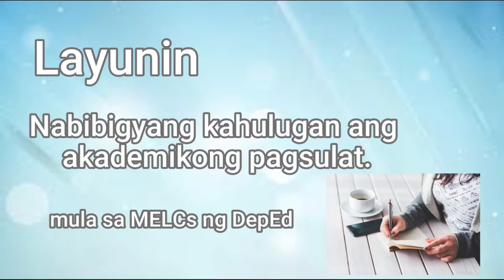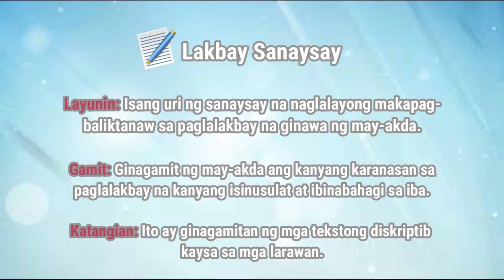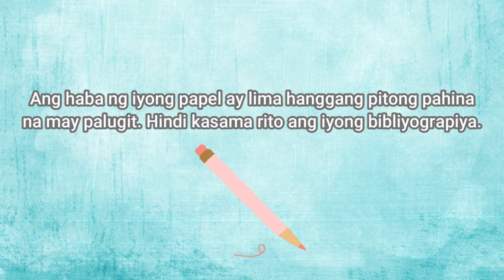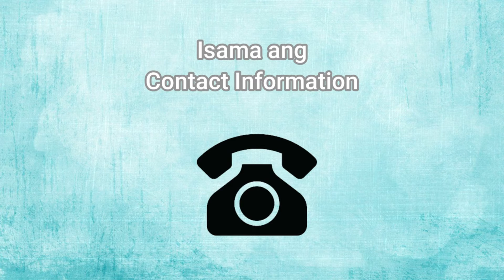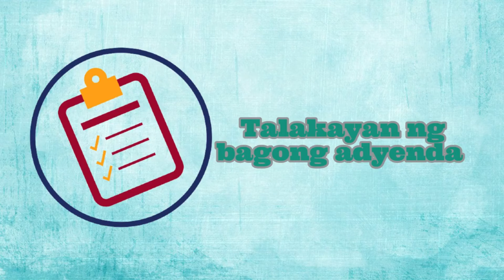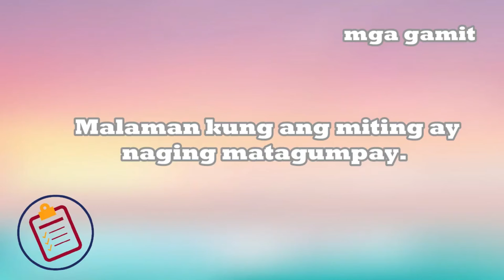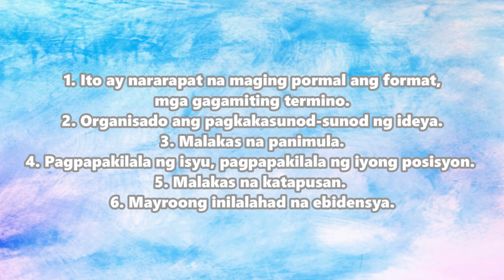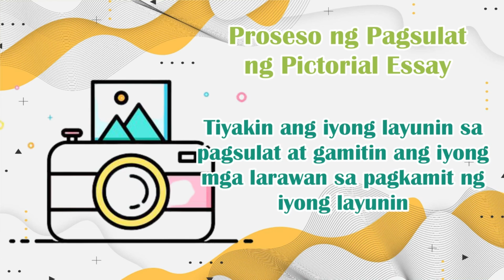Aralin 1-8 | Filipino sa Piling Larangan (Akademik) SHS Grade 11 MELCs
Filipino sa Piling Larangan (Akademik)

Aralin 1-15
Senior High School (MELCs)